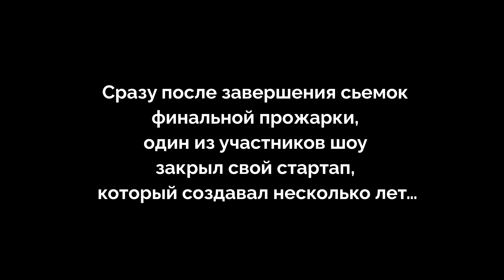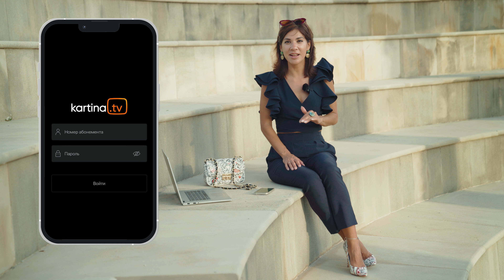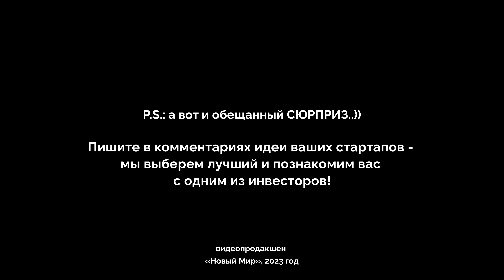1 серия - Реалити-шоу "Акселератор". Стартапы на Кипре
"Акселератор" -  4х серийное реалити-шоу о ITшнках мечтающих стать бизнесменами. Получится ли у них?

Три ярких айтишника-стартапера, прямо на глазах зрителей пройдут путь трансформации. Бизнес менторы прокачают их питч деки, наш эксперт поможет пройти испытания и найти новые идеи, которые  улучшат стартап, а секретный гость устроит встречу с главным страхом всех стартаперов. Ну а в финале наши участники запитчат свои проекты перед реальными инвесторами и венчурными фондами, которые решат их судьбу. Победит только один.

Менторы стартаперов:
Илья Карпинский - The Games Fund
Максим Чеботарёв - Cats VC
Александр Ларьяновский - ex-управляющий партнёр Skyeng
Денис Марков - inDrive
Сергей Васин - Flintera

Инвесторы (прожарка):
Дмитрий Смирнов - Flint capital
Олег Хусаенов - Zubr capital
Кирилл Гурский - GEM capital
Влад Здоренко - NVO Capital
Павел Рогожин - Venture Crew

Эксперт проекта:
Денис Полуляхов - выпускник легендарного акселератора TechStars, ангел-инвестор и фаундер стартапов webstoryz.com | asterizm.io | chainspot.io

00:01 - трейлер сериала Акселератор
01:09 - свой стартап, это возможность стать миллионером
01:54 - стартапер Константин Нетылёв - Happyo
02:07 - стартапер Алёна Перминова - Senses
02:22 - стартапер Сергей Копов - Sunday games
03:40 - какая зарплата у стартапера Сергея?
04:12 - Сергей про инвесторов
04:46 - знакомство с Констанином Нетылёвым
05:00 - какая зарплата у стартапера Константина
05:48 - кризис в стартапе Happyo
09:07 - я чуть не расстался с женой из за стартапа (Константин)
09:54 - как принять решение о создание стартапа. мнение эксперта Денис Полуляхов, выпускник акселератора Techstars
10:57 - что такое стартап? Zubr capital, Flintera, Илья Карпинский
11:39 - знакомство с Алёной Перминовой
12:15 - что нужно делать, что бы чувствовать себя сексуальнее?
13:28 - реклама -  Kartina.TV: смотреть 15 дней бесплатно
15:03 - продолжение сериала Акселератор - стартапер Алёна Перминова
15:22 - как пришла идея создать необычный стартап?
18:14 - как найти идею для стартапа - эксперт/ангел инвестор - Денис Полуляхов
19:38 - Константин Нетылёв про работу в Wargaming и как попал реанимацию
22:50 - что такое счастье?
23:56 - стартапу очень нужна крутая команда - Денис Полуляхов
25:00 - релокация команды на Кипр - Сергей Копов
25:15 - офис стартапа Sunday Games
26:31 - зарплата программиста в стартапе на Кипре
29:24 - как музыкант стал программистом в стартапе
31:17 - кто такой инвестор? Илья Карпинский, Кирилл Гурский (GEM capital), Максим Чеботарёв (Cats VC)
31:55 - какие аргументы убеждают инвестора дать деньги?
32:35 - женщина стартапер в мире мужчин, ощущения
35:16 - реклама
36:14 - трансформация и испытание для стартаперов
39:40 - трейлер следующей серии

Благодарим за помощь создании фильма:
FLINT Capital - за финансовую поддержку
Skywaylab.com - за графику и анимацию